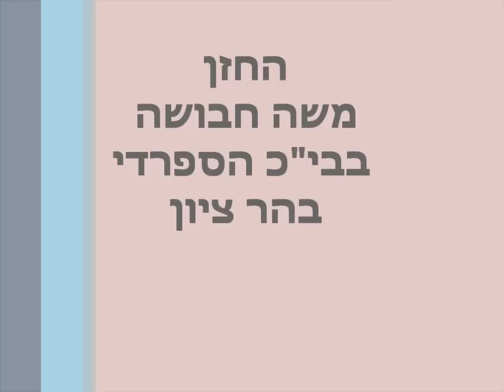החזן והפייטן משה חבושה-ר' חנניה - בי"כ הספרדי הר ציון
מתוך ה-תַּוַחִיד שנערך בחודש ניסן התשע"א